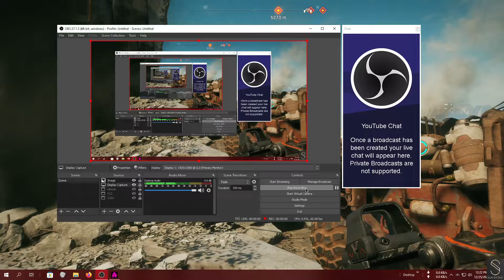Rage 2 | Broken Tract | Part 2